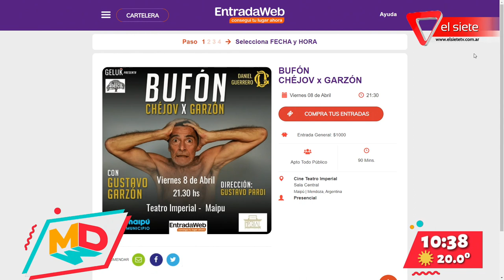Gustavo Garzón en Mendoza, presenta su obra "BUFÓN"